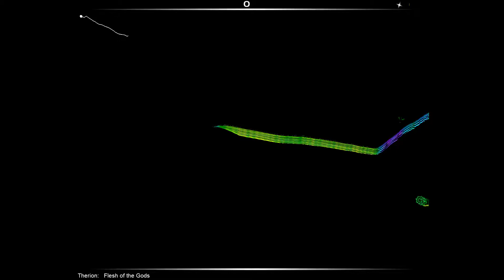Audiosurf: Therion - Flesh of gods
Audiosurf gameplay with Therion - Flesh of gods